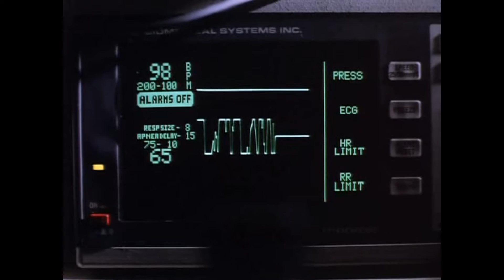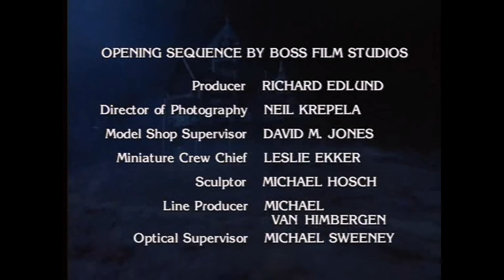Tales From The Crypt S01E03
Tales of horror based on the gruesome EC horror comics of the 1950's
Rating 8/10